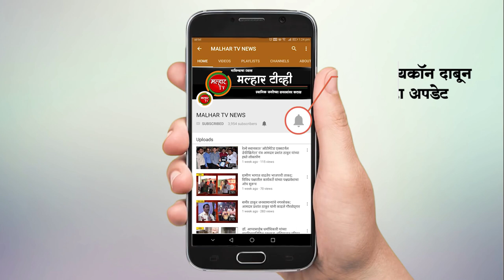जुना ठाणा नाका रस्त्याचे नाव बदलून स्वा. विनायक दामोदर सावरकर मार्ग नामकरण करा - प्रथमेश सोमण